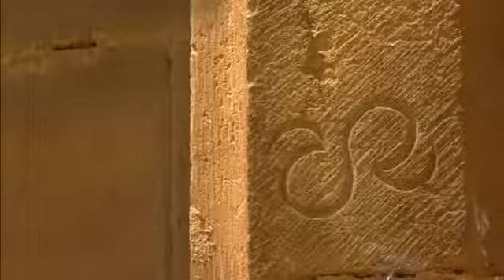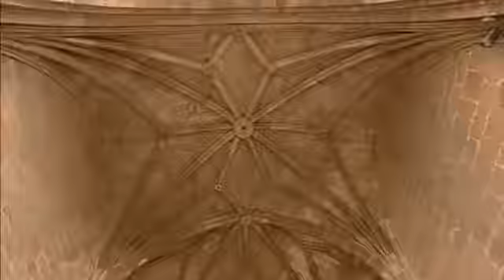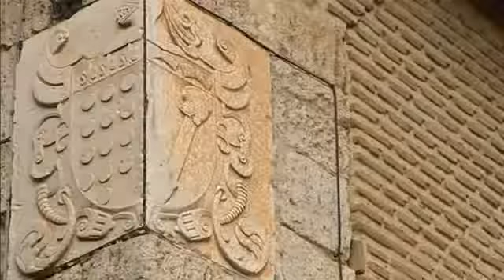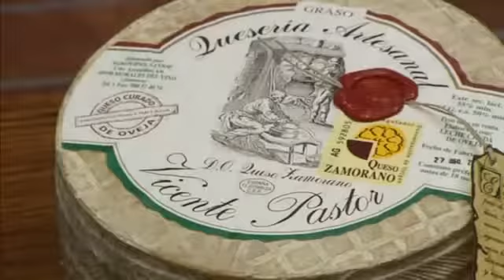Ruta Via de la Plata Capitulo 06 La Tierra Ancha 2016 hd documentales